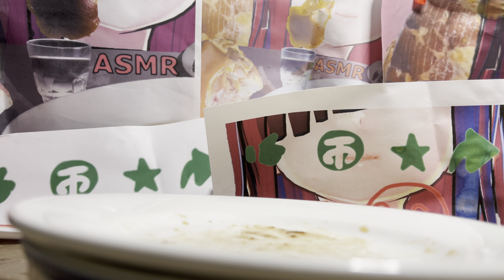ASMR，Black Chicken Wing，咀嚼音，黑酱鸡翅，2953241